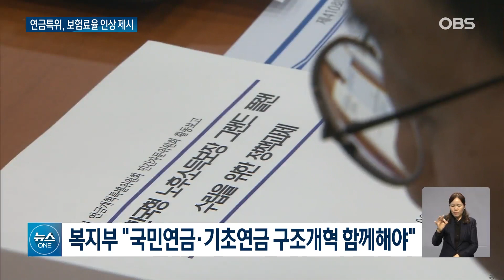국회 연금개혁 논의…보험료 인상안 제시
【앵커】
국회 연금개혁특별위원회가
정부가 마련한 연금 개혁안을
보고받았습니다.
자문위는 보험료를 올리고
수령액을 높이거나 낮추는
두 개의 안을 제시했는데요.
총선을 앞두고 연금 인상 논의가
부담스러운 정치권은
정부에 공을 넘기는
모양새입니다.
 황다인 기자입니다.

【 기자】

국회에서 열린 3기 연금특위의 첫 전체회의.

특위 산하 민간 자문위원회가 국민연금 개혁안을 두 가지로 제시했습니다.

[김연명 / 민간자문위원회 공동위원장: 보험료 13%와 소득대체율 50%, 그다음에 보험료 15%와 소득대체율 40% 유지 이 두 가지로 좁혀진다…. 결국 이게 하나의 준거점….]

지금보다 '더 내고 더 받거나', '더 내고 덜 받자'는 건데, 지난달 정부 개혁안에는 없던 구체적인 수치가 이번에는 포함됐습니다.

다만 정부는 보험료율과 소득대체율뿐만 아니라 국민연금과 기초연금을 아우르는 구조개혁을 함께해야 한다고 주장했습니다.

[조규홍 / 보건복지부 장관:기초연금과 국민연금이 노후 소득에 있어서 굉장히 중요한 소득원이기 때문에 이것을 어느 하나를 먼저 논의할 게 아니라 같이 봐야….]

여야는 정부의 연금개혁안에 구체적 방안이 빠져 있다며 한목소리로 질타했습니다.

[주호영 / 국회연금특위 위원장(국민의힘): 백지로 던져 주고 여러 가지 선택 가능한 24개 조합 중에서 하라는 것은 효율성이 되게 떨어진다고 보여지고….]

[정태호 / 더불어민주당 의원:이걸 어떤 식으로 조합할 것이고 목표를 뭘로 할 것이고, 이런 것들이 명확치가 않으니까 그러니까 일각에서 맹탕 계획이다….]

연금특위는 오늘 보고 내용을 토대로 공론화 과정을 거쳐 내년 5월까지 최종 개혁안을 마련할 예정입니다.

OBS뉴스 황다인입니다.